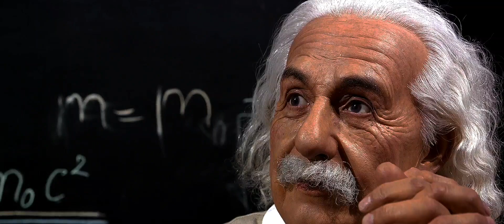Space-Time: What Binds The Universe Together?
Spacetime, the fundamental fabric of the universe, encompasses the three dimensions of space and the fourth dimension of time. One intriguing concept that has captivated the minds of physicists and cosmologists is the idea of "wrapping" or "warping" spacetime. This theoretical framework delves into the bending and manipulation of spacetime itself, paving the way for a deeper understanding of gravity, black holes, and the nature of the cosmos.

1. General Relativity and Spacetime:
   - Developed by Albert Einstein in 1915, General Relativity revolutionized our understanding of gravity by describing it as the warping of spacetime caused by mass and energy.
   - The famous analogy of a massive object creating a dimple in a rubber sheet illustrates how massive bodies bend the fabric of spacetime, influencing the motion of other objects around them.

2. Curvature and Gravity:
   - According to General Relativity, massive objects cause curvature in spacetime, and the curvature determines the gravitational forces experienced by surrounding objects.
   - This concept has been experimentally verified through observations such as the bending of light around massive celestial bodies, known as gravitational lensing.

3. Warping Spacetime Around Black Holes:
   - Black holes, with their intense gravitational fields, provide a natural laboratory for exploring the extreme bending of spacetime.
   - The event horizon, a boundary beyond which nothing can escape the gravitational pull, is a manifestation of the profound warping of spacetime around a black hole.

4. Wormholes and Spatial Tunnels:
   - Theoretical constructs known as wormholes propose the existence of shortcuts through spacetime, connecting distant regions of the universe.
   - If traversable, these spatial tunnels could potentially allow for faster-than-light travel, challenging our conventional understanding of spacetime geometry.

5. Alcubierre Warp Drive:
   - The Alcubierre drive, proposed by physicist Miguel Alcubierre, is a speculative idea involving the expansion and contraction of spacetime to achieve faster-than-light travel.
   - Although purely theoretical at this stage, the concept raises intriguing possibilities for manipulating spacetime for practical applications.

6. Quantum Gravity and Wrinkles in Spacetime:
   - At the quantum level, understanding how spacetime behaves becomes a challenge. The search for a theory of quantum gravity aims to reconcile quantum mechanics with General Relativity.
   - Quantum fluctuations and foam-like structures in spacetime at microscopic scales add layers of complexity to the understanding of spacetime.

7. Cosmic Inflation and the Early Universe:
   - Inflationary cosmology proposes that the universe underwent a rapid expansion in its early moments. This expansion, driven by a hypothetical inflation field, would have created significant warping in spacetime.
   - The remnants of this primordial warping are believed to be imprinted in the cosmic microwave background radiation.

OUTLINE:

00:00:00 Introduction to Spacetime
00:00:52 General Relativity and Spacetime
00:01:20 Curvature and Gravity
00:02:15 Warping Spacetime Around Black Holes
00:03:13 Wormholes and Spatial Tunnels
00:04:16 Alcubierre Warp Drive
00:05:15 Quantum Gravity and Wrinkles in Spacetime
00:06:12 Cosmic Inflation and the Early Universe
00:08:17 Conclusion